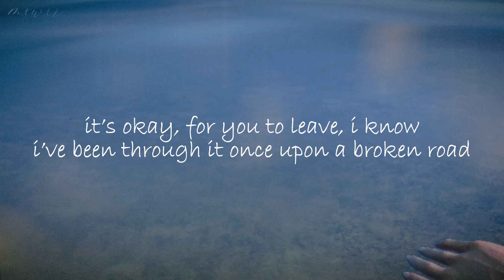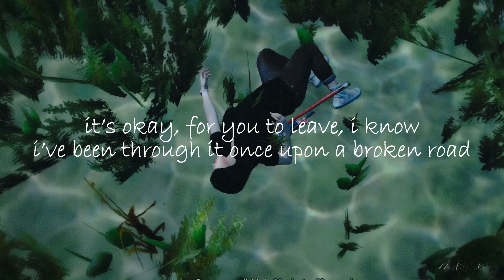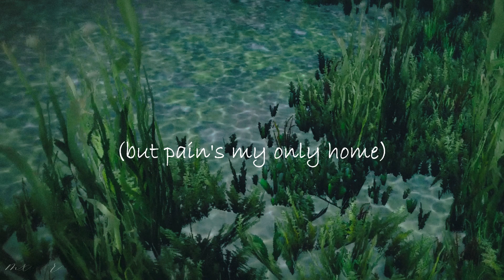Pain's My Only Home - Zevia Lyrics